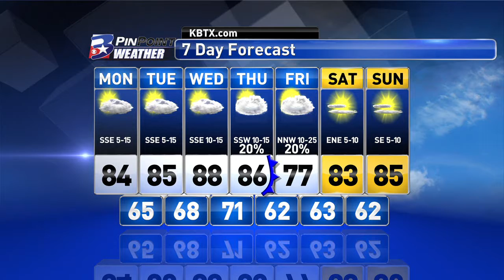Sunday Evening PinPoint Weather Update 5/7/17